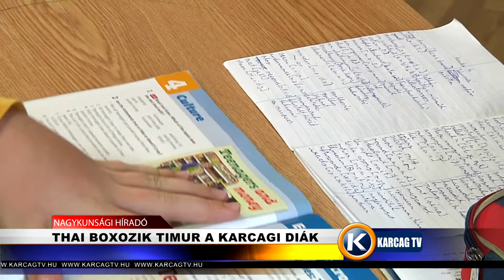Nagykunsági Híradó 20210414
- A NAGYKUN GAZDAKÖR TÁJÉKOZTATÓJA
- DIGITÁLIS OKTATÁS A SZENTANNAIBAN
- THAI BOXOZIK TIMUR A KARCAGI DIÁK